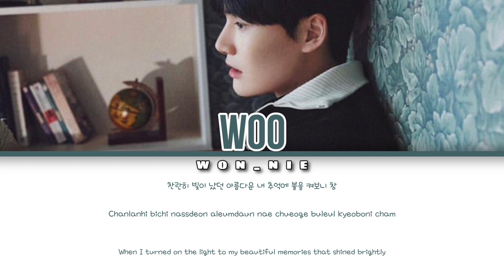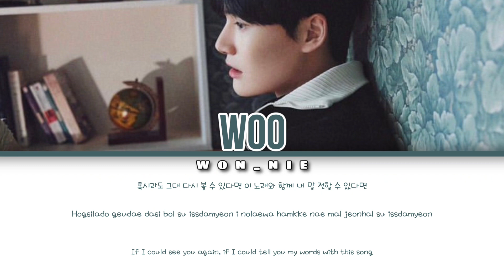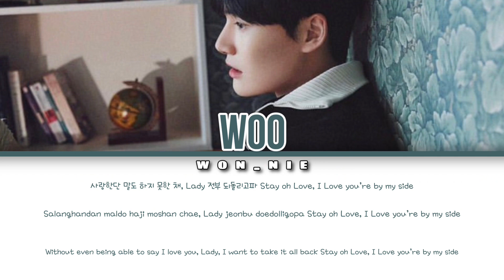Last Greeting By WOO (Seong Hyunwoo) (Colour Coded Lyrics) [Han/Rom/Eng]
All rights to WOO, GDHG and others who helped in making this song!!! No official licenses taken!!!

WOO: ​⁠@WOO_SEONGHYUNWOO

SONG: Last Greeting
ARTIST: WOO (Seong Hyunwoo)
ALBUM: BE:LOVED
RELEASE: 30/05/2023